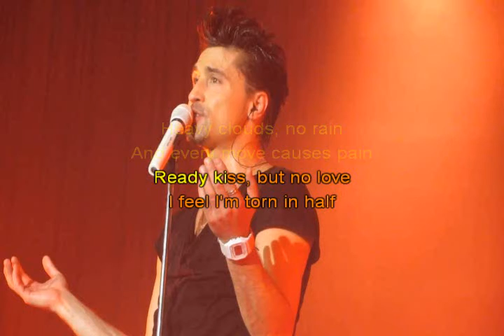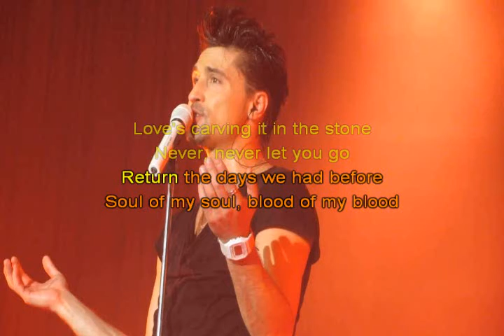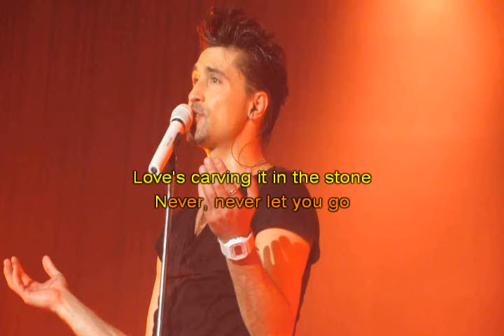Дима Билан - Never Let You Go MIX (Караоке)